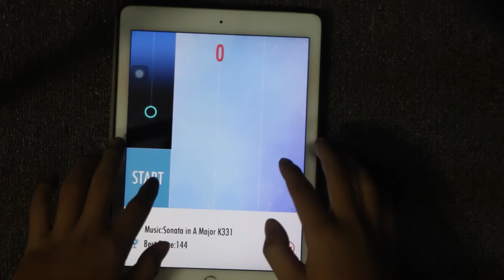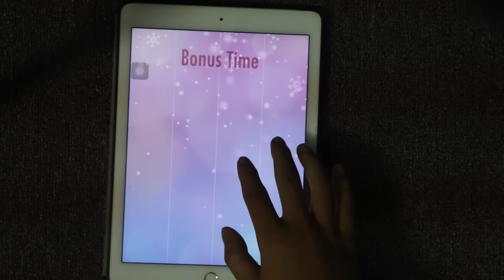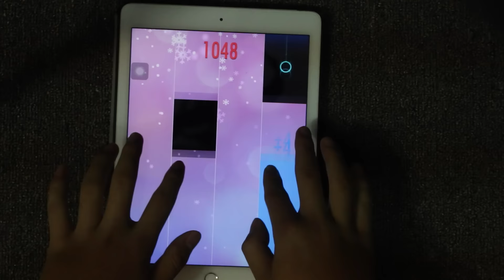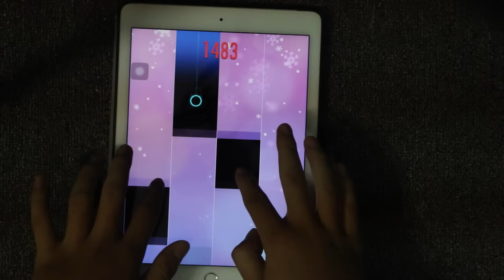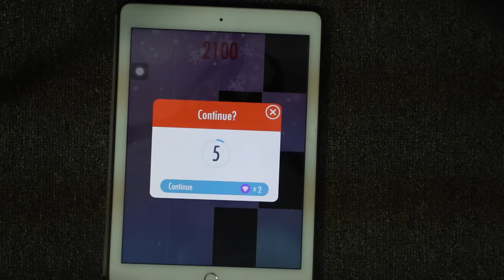Piano Tiles 2 Sonata in A Major K331 Mozart High Score World Record 2100 Piano Tiles 2 Song 39